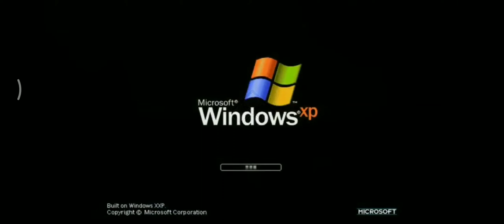Windows XP Embedded 3002 Startup Shutdown Sound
you have daily upload limited
enter = yes
shift = no